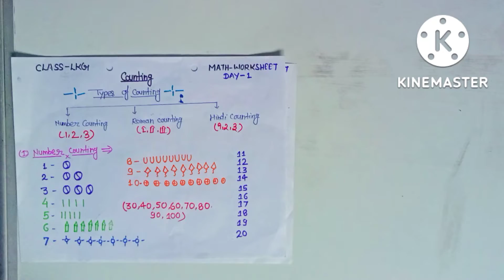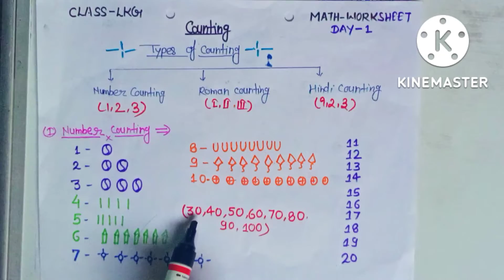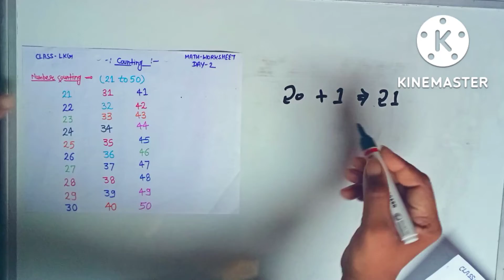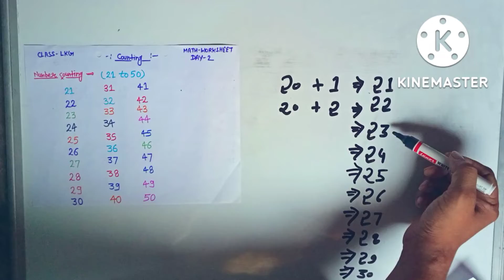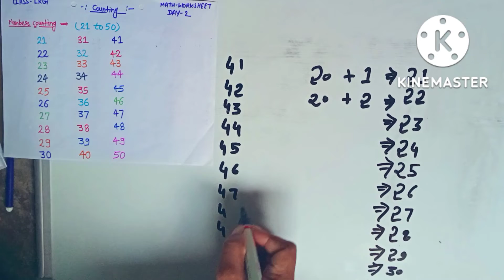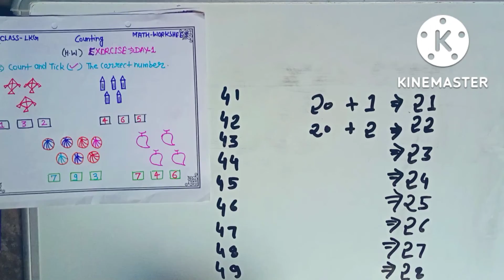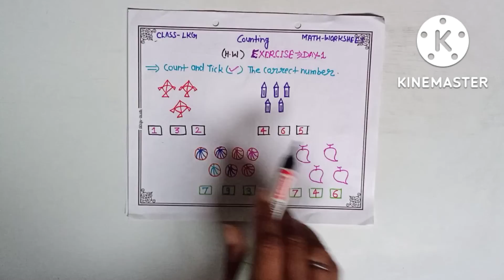number counting ( 21 to 50 ) with worksheet and exercise # class - -lkg# math, day -2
how to learn number
learn numbers
counting numbers
numbers for kids
counting for kid